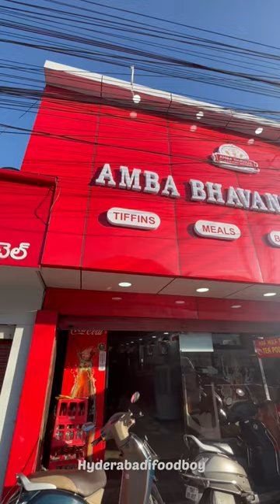Amba Bhavani hotel at KPHB